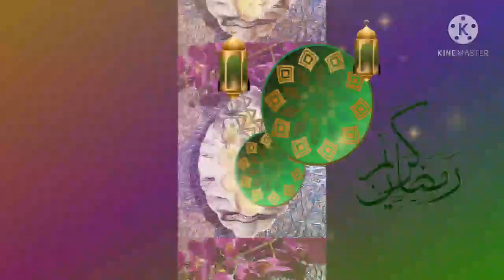Easy Homemade Rasmalai Recipe সহজ ঘরে তৈরি রসমালাই রেসিপি...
হাফ কাপ সিনি... Half a cup of sugar... এক কাপ গুঁড়া দুধ...One cup of powdered milk...৩ তুক্রা এলাচি...
3 pieces of cardamom... একটি ডিম...One Egg...ঘি...ghee or মাখন... BUTTER... তেজপাতা... Bay leaves... দীর্ঘজীবন পুরো দুধ...long-life whole milk... = আধ লিটার... half litre...